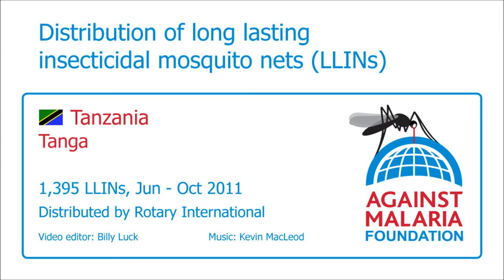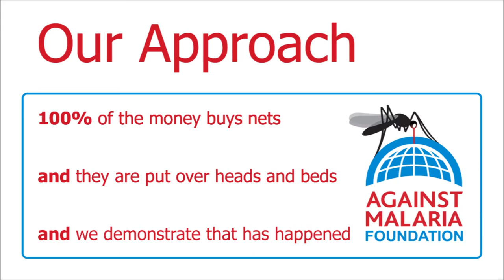Tanzania, Tanga (phase 4), Boarding Schools: Bednet distribution